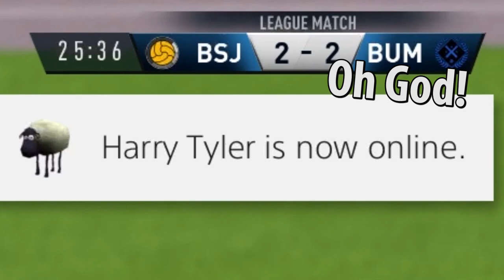FIFA 18 | John Barrowman & BREXIT (Funny Moments)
John Barrowman is probably a lovely bloke with a heart of gold, however when tensions rise and BREXIT is on the cards, things get wacky in this episode of Late Night Woman's Hour!